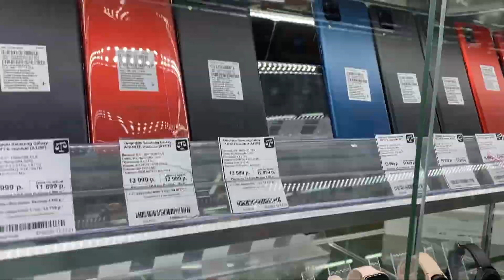Кемерово, открыть сезон любой ценой!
Влог одного дня.
Открыл сезон лыж, сходил в магазин, анбоксинг покупок.

Предложи вариант для следующего видео!